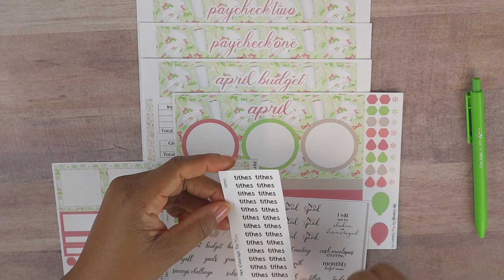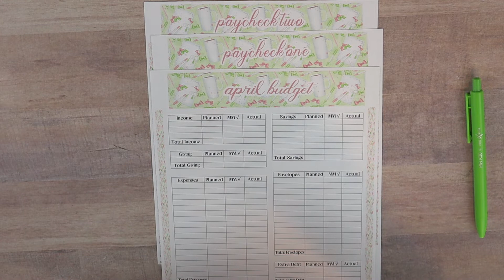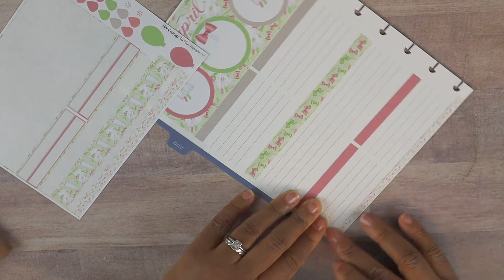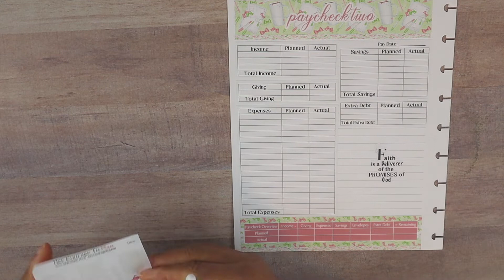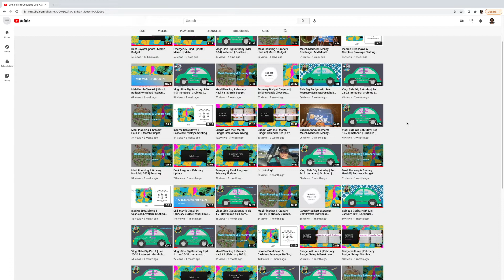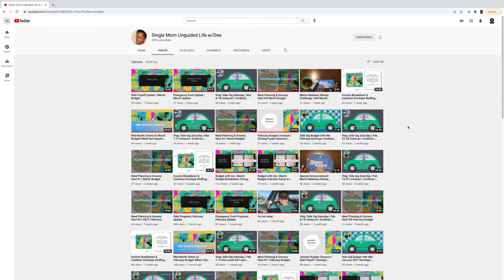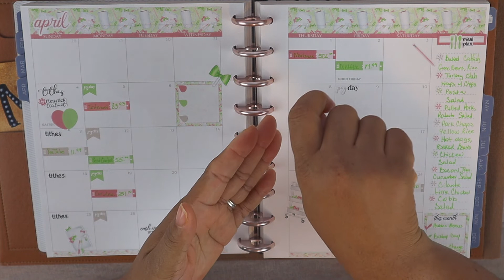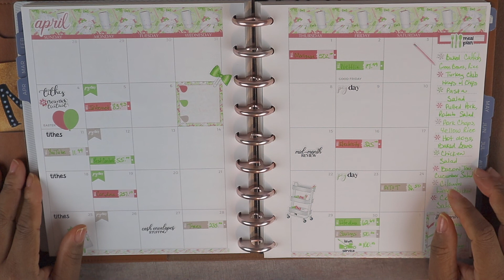Setting Up My Budget Planner for April 2021 | PLAN WITH ME & MEAL PLAN | HOW TO CREATE A BUDGET PLAN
Setting Up My Budget Planner for April 2021 | PLAN WITH ME & MEAL PLAN | HOW TO CREATE A BUDGET PLAN using Plum Paper Planner Stickers. Thank you for your continued support 💕

🛍 Etsy Shop
🛒 Amazon Shop

➡️  ABOUT ME

Hi Guys! My name is Meagan. I am a wife to an amazing husband and a mother to 3 awesome young men. My husband & I are on a journey to financial and debt freedom. We are focused on SAVINGS, paying off DEBT AND CASH FLOWING our son's college tuition. Our journey and how we manage our finances will not mirror yours. Our goal is that our transparency will help inspire and encourage you to start your own journey.